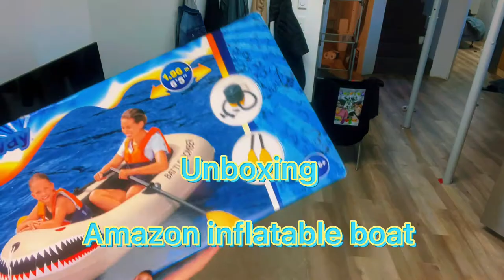50 dollars Amazon inflatable boat Across the river?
Can I cross the river… let’s find out…

50 $ inflatable boat
Amazon/ Best way Battle Bomber/ N-B river🇨🇦

Socials: @ash_venturra

Amazon Boat review
Cheap boat
Canadiam vlog
Across the river
Shopping amazon
River crossing

review and vlog